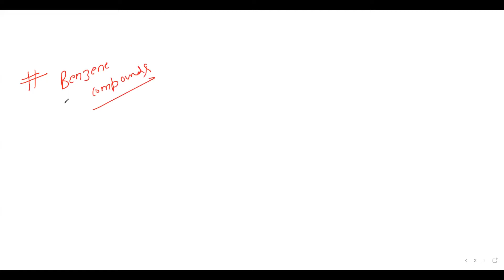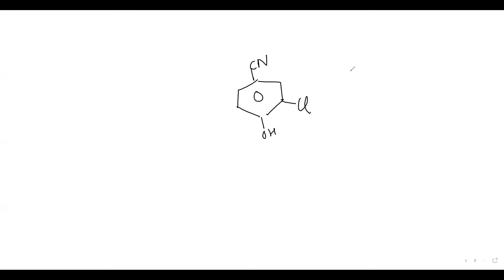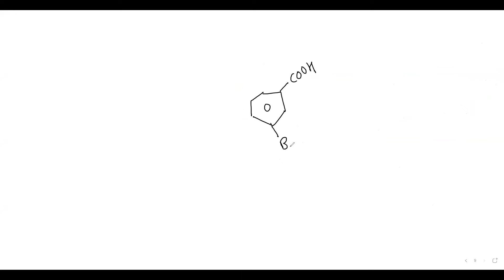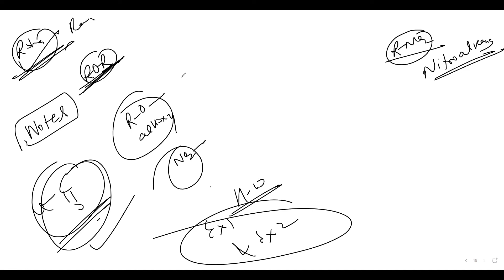IUPAC Nomenclature--LEC 7